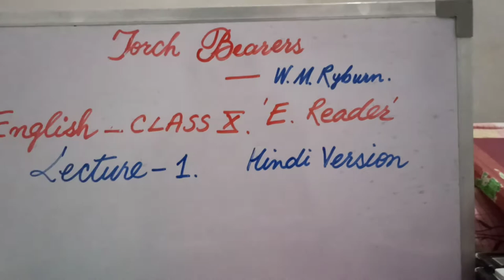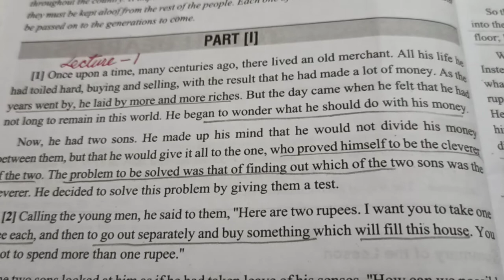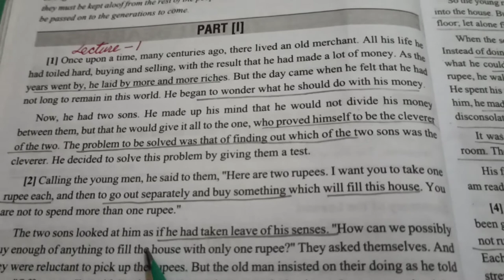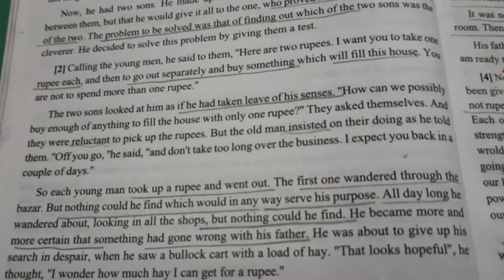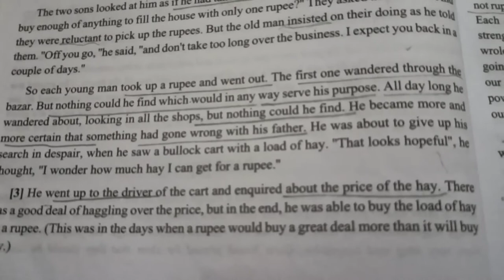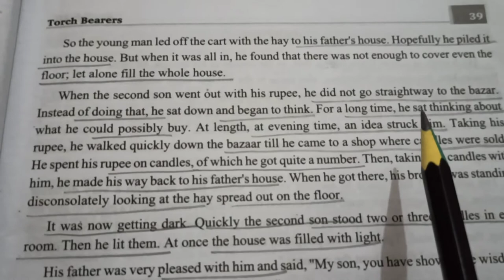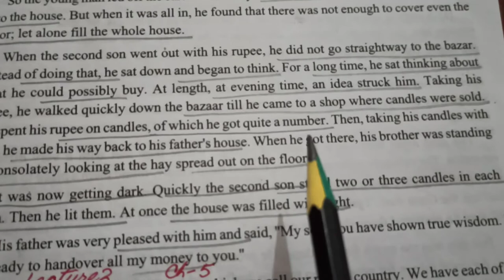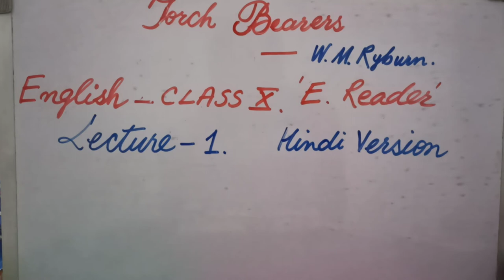Torch Bearers# Lecture-1, Hindi Version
Special Features___
The Lost Child_____
Underlined sentences are important for answers_
English Version___

Hindi version______

Assignments are available on Instagram:
mehfooz.rehman.359
Solution will be available if you demand in comment box.